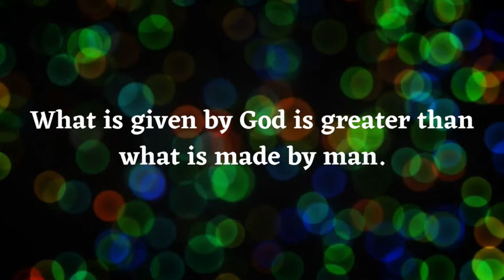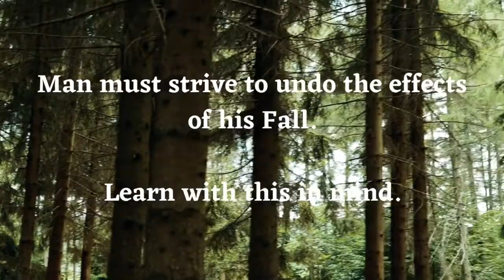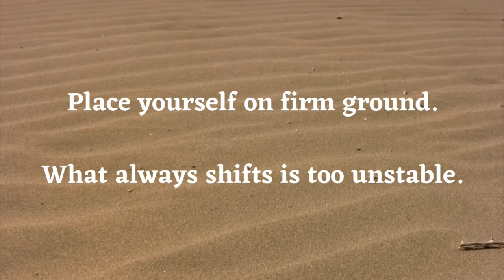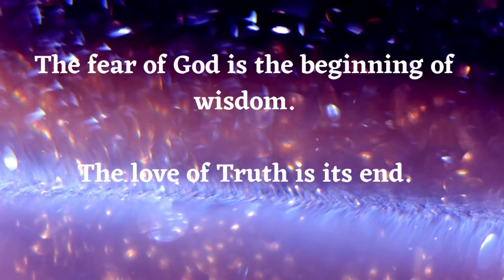The Beginning of Wisdom - St. Augustine - On Christian Doctrine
This video contains a narration of St. Augustine's view of how Christians should go about learning.

———SOCIAL MEDIA———